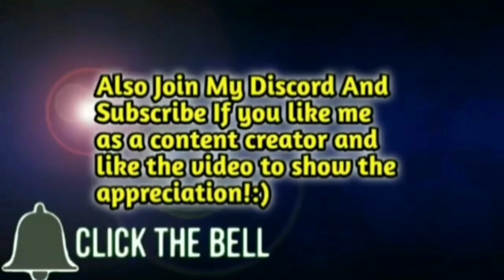[NEW UPDATE 76] Hatching Legendaries On Camera In Bubble Gum Simulator!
It makes my day as it shows me appreciation of my YouTube channel. I'll keep working hard so I can give you guys good content!

Roblox is an online virtual playground and workshop, where a general audience of all ages can safely interact, create, have fun, and learn. It’s unique in that practically everything on Roblox is designed and constructed by members of the community. Roblox is designed for 8 to 18 year olds, but it is open to people of all ages. They can then explore Roblox — interacting with others by chatting, playing games, or collaborating on creative projects. There is no cost for this first plot of virtual land. By participating and by building cool stuff, Roblox members can earn specialty badges as well as Roblox dollars (“Robux”). In turn, they can shop the online catalog to purchase avatar clothing and accessories as well as premium building materials, interactive components, and working mechanisms.